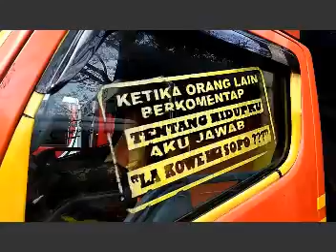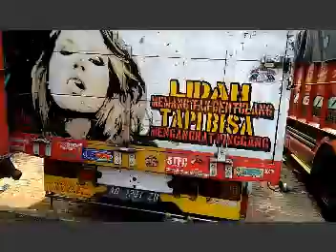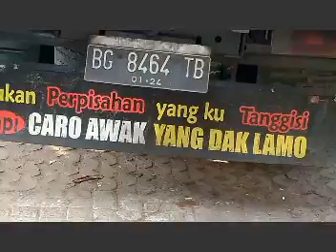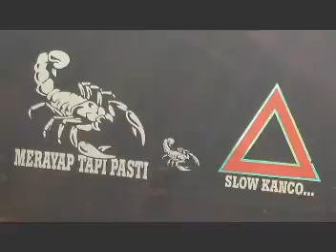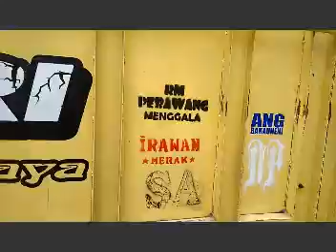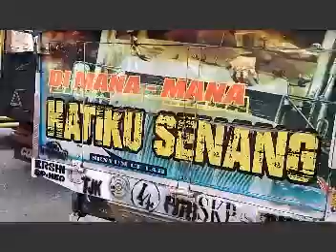TRUK KEREN DI PASAR INDUK KRAMAT JATI JAKTIM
Kreatifitas memang milik siapa saja, kalangan apa saja, tak pandang strata pendidikan dan kekuatan ekonominya, kreatifitas adalah perpanjangan dari gejolak hati, suara hati, gambaran hati dan desakan hati. Begitu juga dengan sopir-sopir truk yang dengan apresiasinya pada seni, menghias badan truknya dengan beragam kata ungkapan kocak, romantis, haru, futuristik, agamis, dan kadang nyerempet-nyerempet parno.

Nah, mulai sekarang, bila ada truk lewat, jangan diabaikan begitu saja, lihat dulu, ada kalimat apa yang tertulis di truk tersebut, dan selanjutnya terserah Anda ingin mengomentari apa.